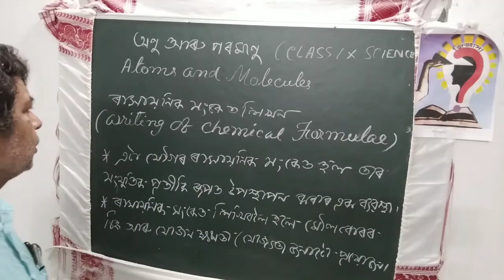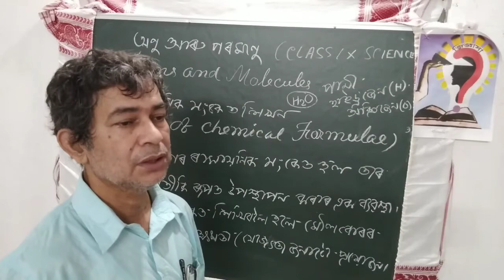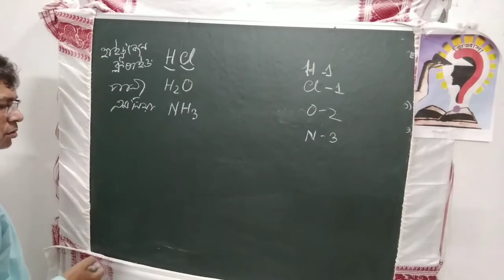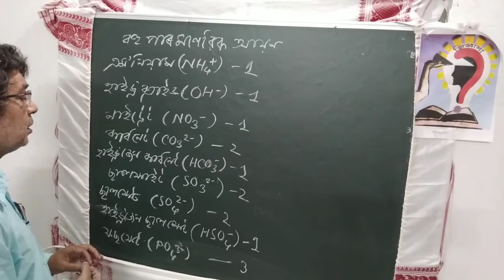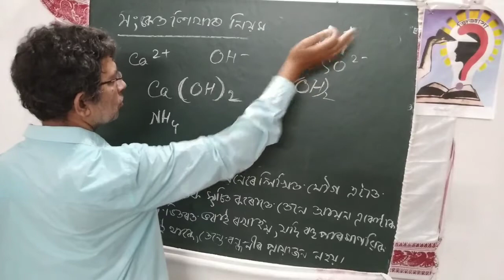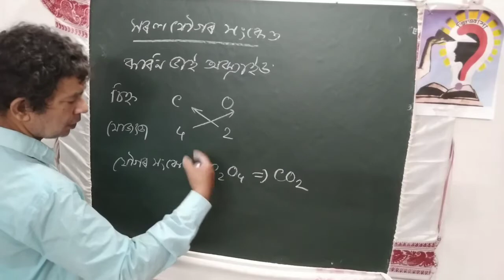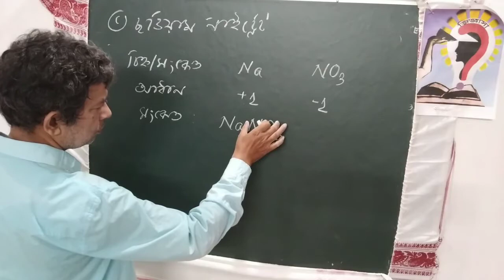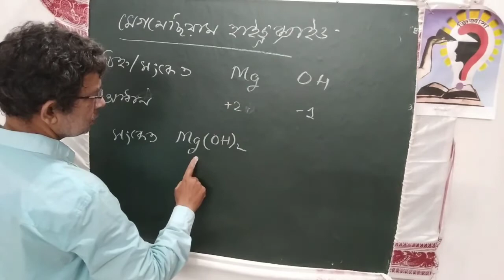125)অণু আৰু পৰমাণু(part-7)/যৌগৰ অণুৰ সংকেত লিখন/ Atoms and Molecules/ClassIX science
It is an educational video on Atoms and Molecules, writing of chemical formulae of compounds